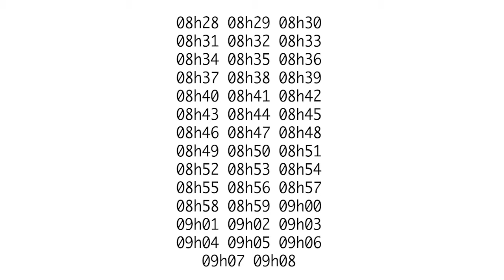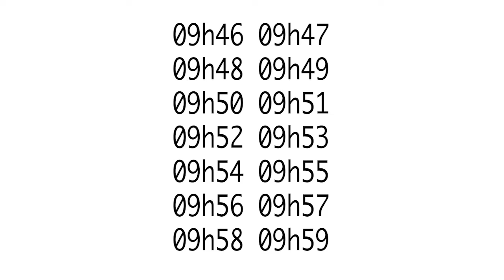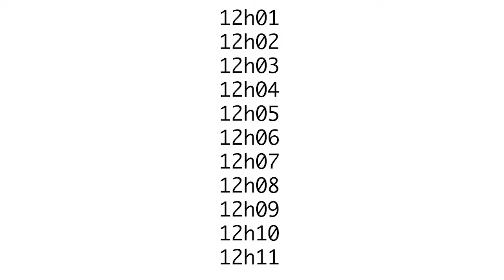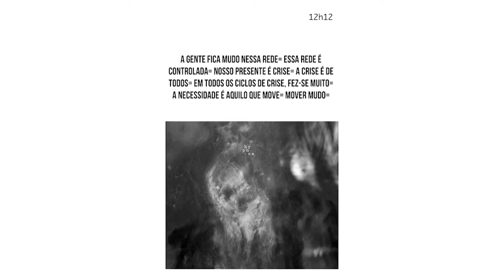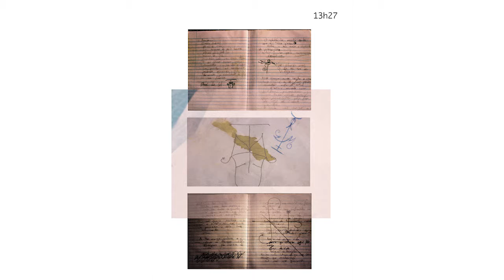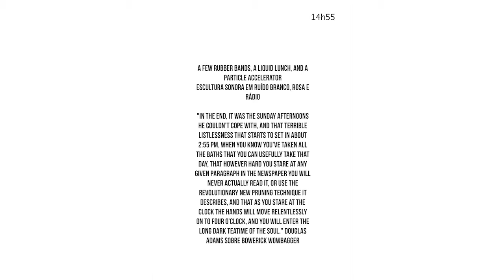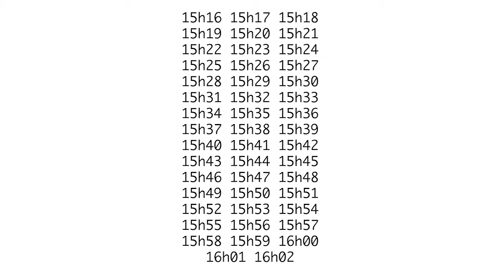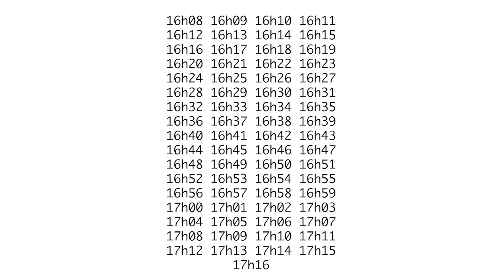SR 3 Anos 09h00-16h59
24-hour video version of the Seminal Records 3rd anniversary compilation. 38 one minute tracks spread in a day. Please synchronize the beggining of our video with your local time; this video should start at 09h00 am.

Versão em vídeo de 24 horas da coletânea de 3 anos da Seminal Records. 38 faixas de um minuto espelhadas em um  dia. Por favor sincronize o começo do vídeo com o seu horário local; esse vídeo deve começar às 09h00.

Artists on this 8 hour region/ artistas nessa região de 8 horas: 09h09 Sanannda Acácia, 09h27 Isabel Nogueira, 09h45 b-Aluria, 10h00 Marco Scarassatti, 11h11 Cadu Tenório, 11h19 Abneg, 12h00 Marcelo Campello. 12h12 bella, 13h27 Cássio Figueiredo, 14h09 Stefan Prins, 14h16 Thomas Rohrer, 14h55 DFA, 15h15 Alexandre Fenerich, 16h03 Brechó de Hostilidades Sonoras, 16h07 Daphine Jardin

Coordenação e masterização / coordination and master: Henrique Iwao
Arte Gráfica / Design: Sanannda Acácia
Streaming (july 2017 only): Magno Caliman

Seminal Records
julho-setembro de 2017 / july-september 2017